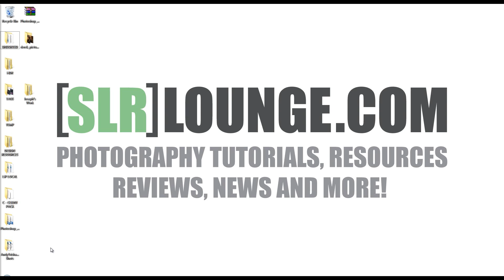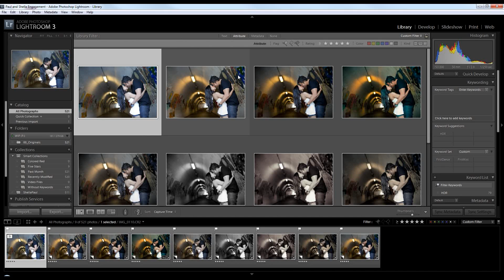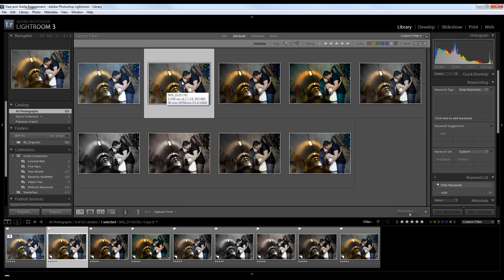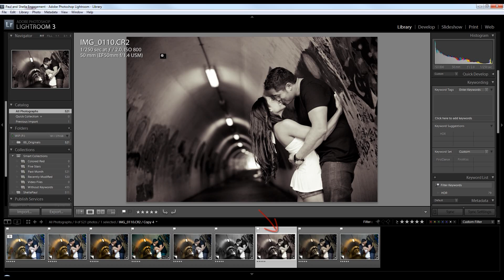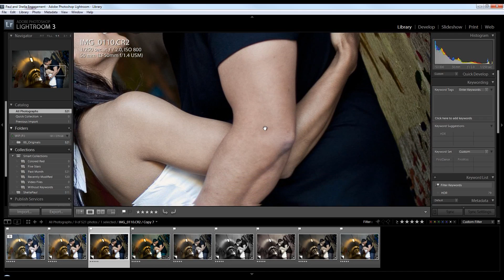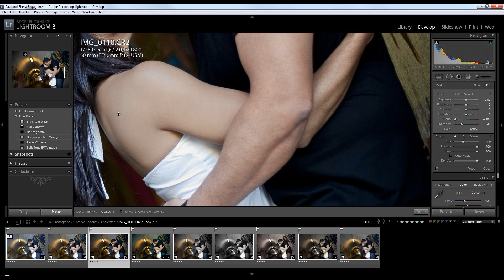The Power and Capabilities of Adobe Lightroom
In this video, I am going to briefly show you some great post processing effects done strictly in Lightroom 3. I will also briefly show Lightroom's strengths and abilities in the area of post processing touch ups.

Once again, this video is meant to simply be an introduction to simply show you guys how much can be done in Lightroom. We will be covering each and every effect and technique in future videos.